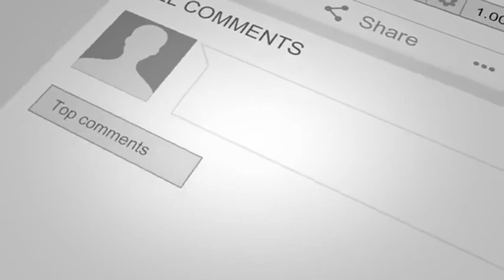Ibn-Arbi Best Dialogues in Hindi/Urdu Dirilis Ertugrul | Motivational lines